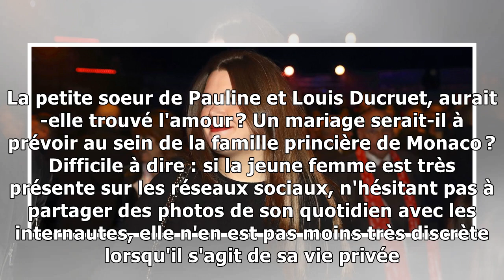PHOTO – Cette bague qui intrigue au doigt de Camille Gottlieb, la fille de Stéphanie de Monaco25/...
Dans sa dernière Story Instagram, Camille Gottlieb porte une bague à l'annulaire gauche : un énorme diamant, qu'elle a publiée avec un coeur pour simple commentaire. La jeune femme aurait-elle quelqu'...